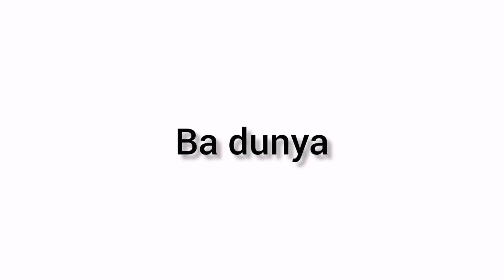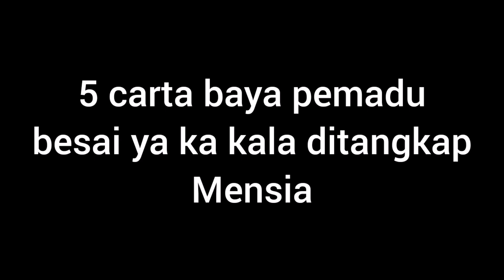Besar Sangat Buaya itu. (Bujang Senang top 5 buaya terbesar)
The video and scenes from